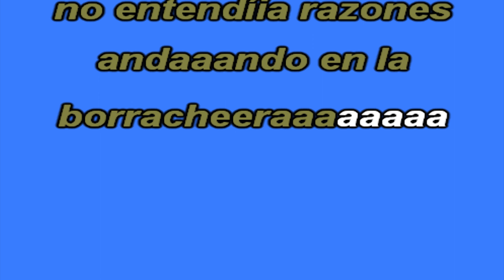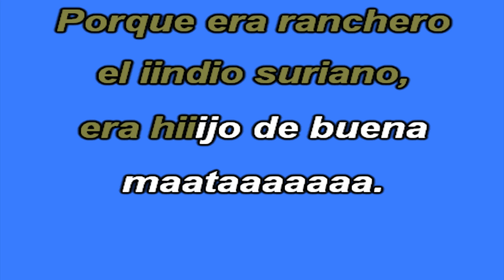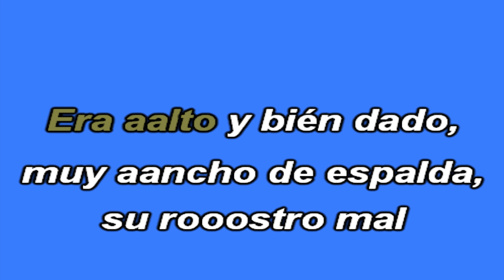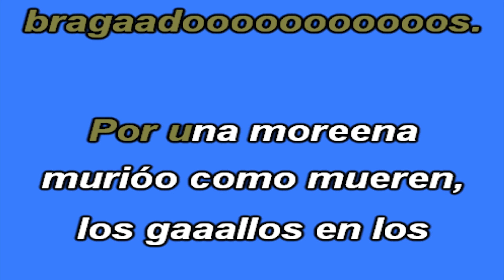KARAOKE - Conjunto Agua Azul - Gabino Barrera.